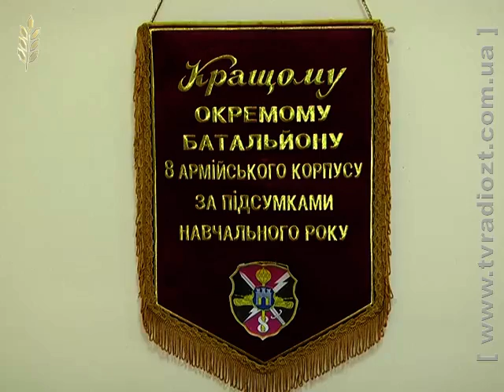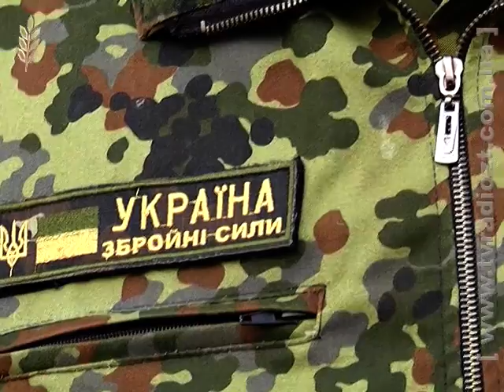54 розвідбат відсвяткував 72 річницю з дня створення